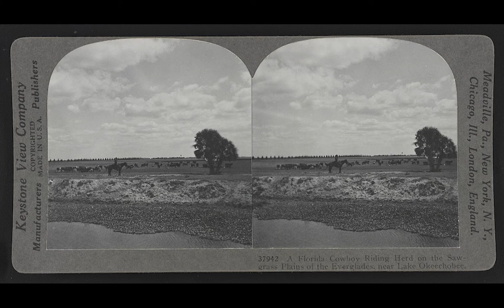Texas Cowboy YouTube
"The Texas Cowboy." Unknown Author, ca. 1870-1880. Performed by National Park Service Ranger Quinn Gilly. Images courtesy of the Library of Congress unless otherwise noted.
In this traditional cowboy song, a Texas cowboy compares the comforts of life in his home state to the miseries in Montana.

Lyrics

Oh, I am a Texas cowboy,
Far away from home,
If I ever get back to Texas
I never more will roam.

Montana is too cold for me
And the winter are too long;
Before the round-ups do begin
Our money is all gone.

Take this old hen-skin bedding,
Too thin to keep me warm,
I nearly freeze to death, my boys,
Whenever there’s a storm.

And take this old “tarpoleon,”
Too thin to shield my frame,
I got it down in Nebraska
A-dealin’ a Monte game.

Now to win these fancy leggings
I’ll have enough to do;
They cost me twenty dollars
The day that they were new.

I have an outfit on the Mussel Shell,
But that I’ll never see,
Unless I get sent to represent
The Circle or D.T.

I’ve worked down in Nebraska
Where the grass grows ten feet high,
And the cattle are such rustlers
That they seldom ever die.

I’ve worked up in the sand hills
And down upon the Platte,
Where the cowboys are good fellows
And the cattle always fat.

I’ve travelled lots of country,
Nebraska’s hills of sand,
Down through the Indian Nation,
And up the Rio Grande.

But the Bad Lands of Montana
Are the worst I ever seen,
The cowboys are all tenderfeet
And the dogies are too lean.

If you want to see some bad lands,
Go over on the Dry,
You will bog down in the coulees
Where the mountains reach the sky.

A tenderfoot to lead you
Who never knows the way,
You are playing in the best of luck
If you eat more than once a day.

Your grub is bread and bacon
And coffee black as ink,
The water is so full of alkali
It is hardly fit to drink.

They will wake you in the morning
Before the break of day,
And send you on a circle
A hundred miles away.

All along the Yellowstone
‘Tis cold the year around,
You will surely get consumption
By sleeping on the ground.

Work in Montana
Is six months in the year,
When all your bills are settled
There is nothing left for beer.

Work down in Texas
Is all the year around,
You will never get consumption

Come all you Texas cowboys
And warning take from me,
And do not go to Montana
To spend your money free.

But stay at home in Texas
Where work lasts the year around,
And you will never catch consumption

Images

1. "A Group of Cowboys." Unknown Photographer, c. 1904.
2. "Black Cowboys on Horseback." Unknown Photographer, c. 1900.
3. "Cowboy Looking for a Job." Unknown Photographer, c. 1906.
4. "A Texas Cowboy." Erwin E. Smith, 1907.
5. "F.D.W. Cowboys." C.A. Kendrick, 1904.
6. "Charley Meeks, Cowboy." Solomon D. Butcher, 1886.
7. "Jackson Sundown." Unknown Photographer, 1916. Oregon Historical Society.
8. "Jesse Stahl on 'Glass Eye.'" Unknown Photographer, 1912.
9. "Jicarillo Cowboy." Edward S. Curtis, ca. 1905.
10. "Cowboys Sitting by Supply Wagons." Unknown Photographer, ca. 1880.
11. "A Group of Texas Cowboys." William Henry Jackson, ca. 1901.
12. "Brancho Busting." C.A. Kendrick, ca. 1904.
13. "Cowboys Sitting on Corral Fence."
14. "Driving to Rangeland."
15. "Changing Guard." F.M. Steele, 1905.
16. "A Florida Cowboy Riding Herd on the Sawgrass Plains of the Everglades." Unknown Photographer, 1949.
17. "Branding Calves on Round Up." John C. H. Grabill, 1888.
18. "Horse's Head." Russell Lee, 1939.
19. "Regalia and Equipment." Russell Lee, 1939.
20. "The Cow Boy." John C.H. Grabill, ca. 1888.
21. "Blain Gow, a Young Tenderfoot on the Flagg Ranch." Solomon D. Butcher, 1903.
22. "Branding on the XIT." W.D. Harper, 1904.
23. "Lee Brothers Ranch at Brownlee." Solomon D. Butcher, 1900.